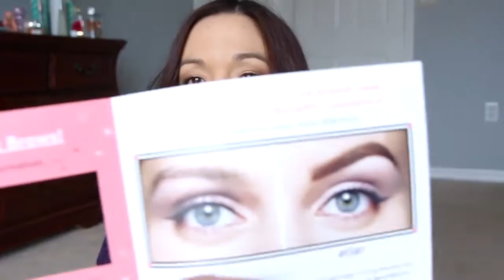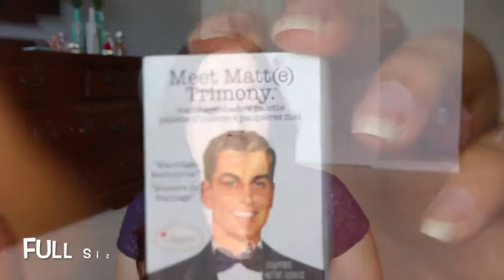Battle of the boxes Ipsy Vs Birchbox Drama June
What do you think about the Birchbox changes??